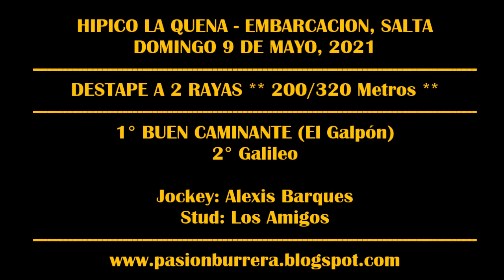BUEN CAMINANTE - HIPICO LA QUENA, EMBARCACION (Salta) 09-05-21